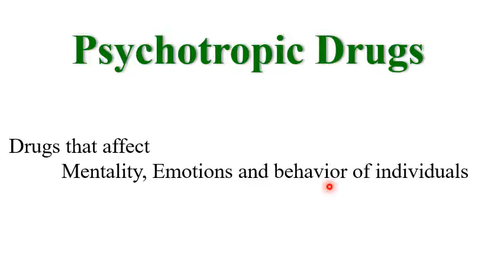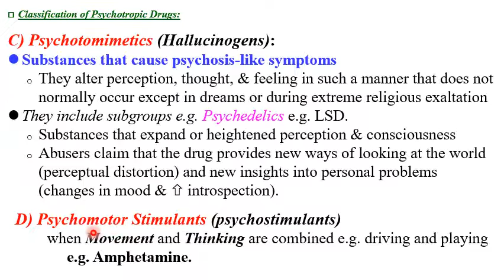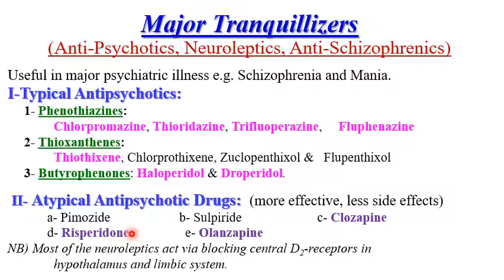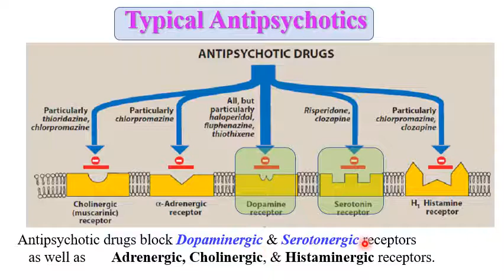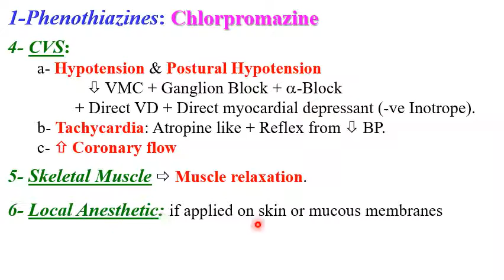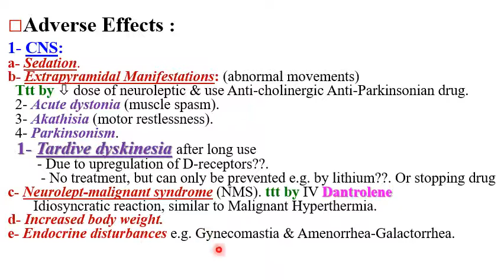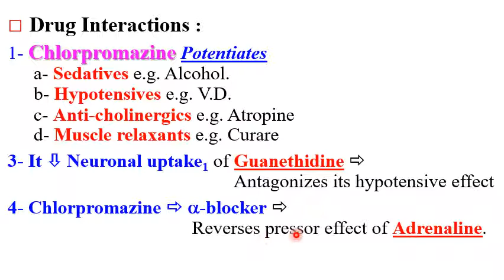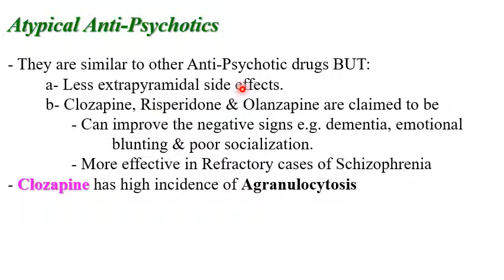Prof Essam Fouad: CNS Pharmacology (4), Psychotropic Drugs, Anti-Psychotics, 2020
Simple explanation of the Psychotropic drugs and treatment of Psychosis including Schizophrenia